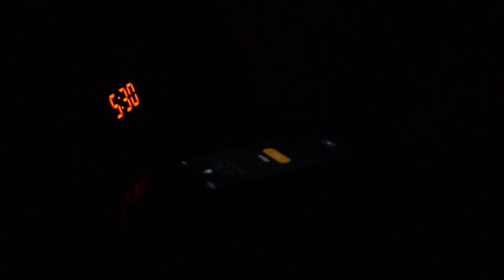CEP ITALIA | BUILD YOUR BEST ROUTINE, EVERYDAY!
X CepItalia